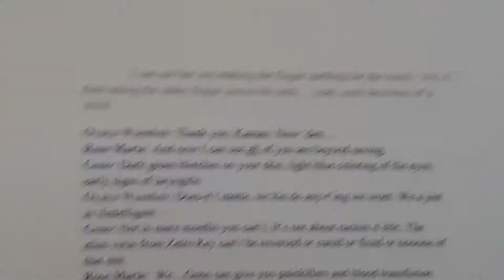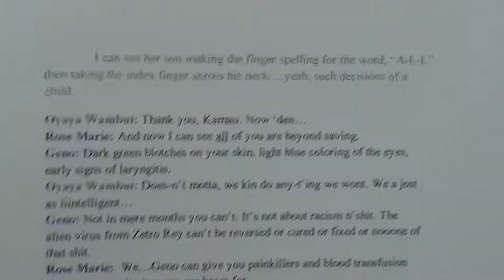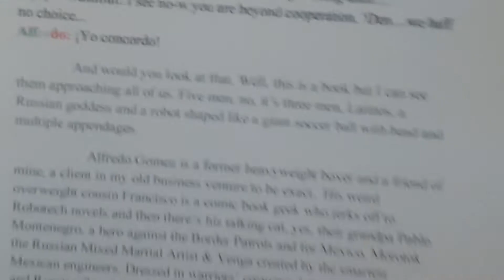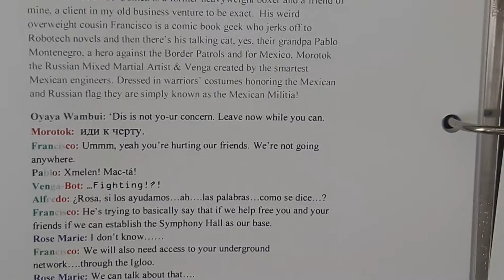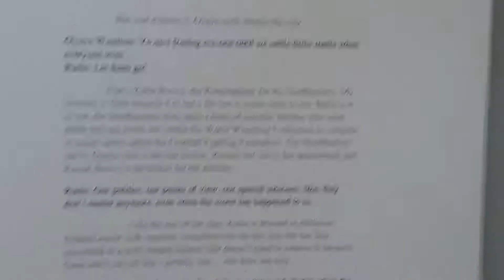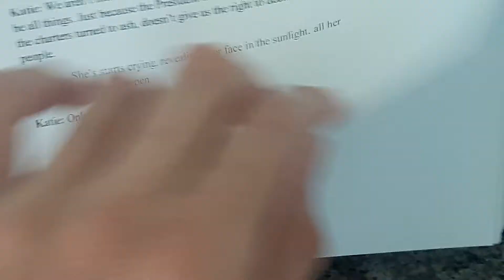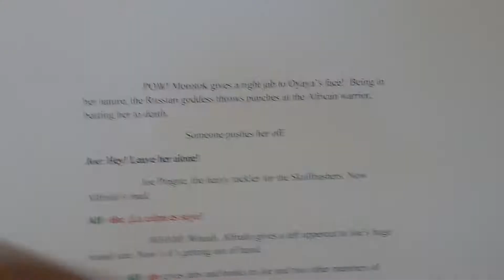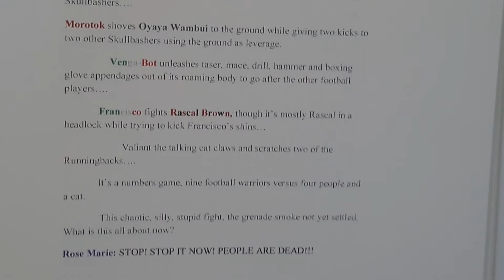Reading Out Loud: Gray Patriarchy Part 7.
Previously: Rosa & Geno are captured by Oyaya Wambui and the Skullbushers in hopes of a bootleg government taking control of territory however opposing forces on their way.